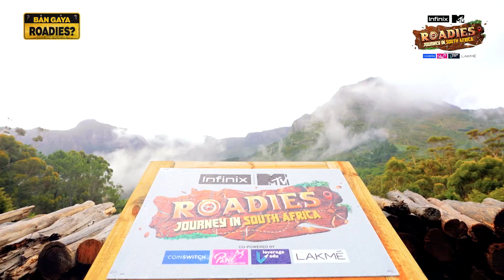What's the National Bird of South Africa? | Ban Gaya Roadies? | Roadies Journey In South Africa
What's the National Bird of South Africa? | Ban Gaya Roadies?